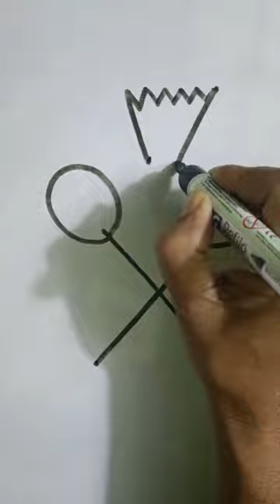Badminton 🏸 😍 shorts youtubeshorts